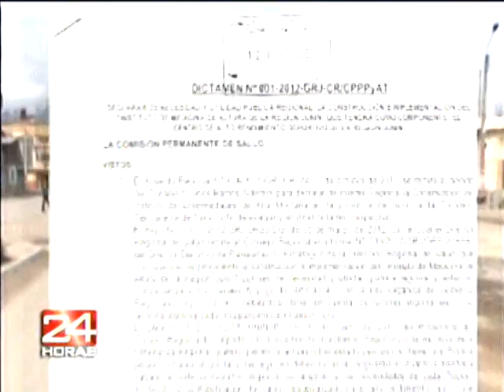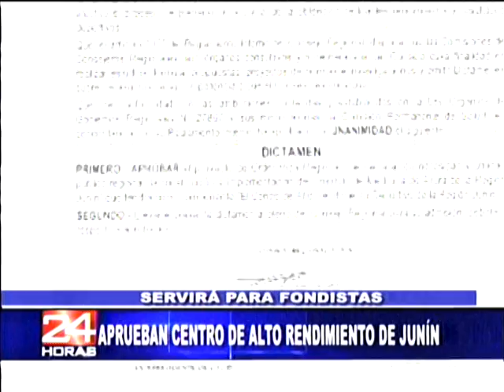Aprueban construcción e implementación de Instituto de Medicina de Altura